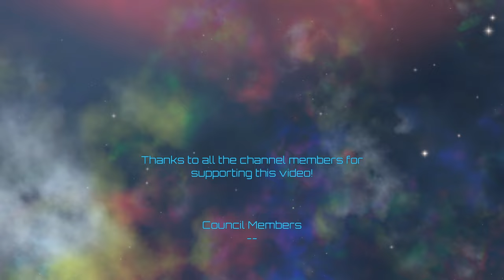Crusader Kings III | Pax Scandinavia | Episode 73